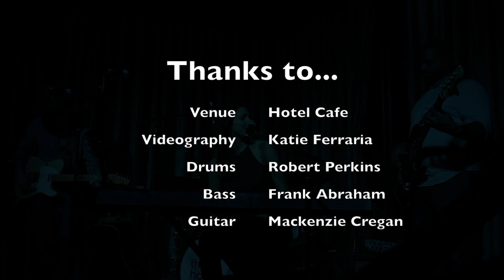Emma-Jane Thommen - Open Eyes (Live at The Hotel Cafe)